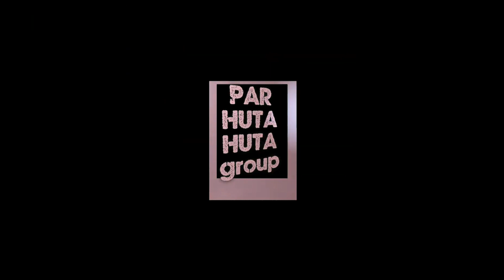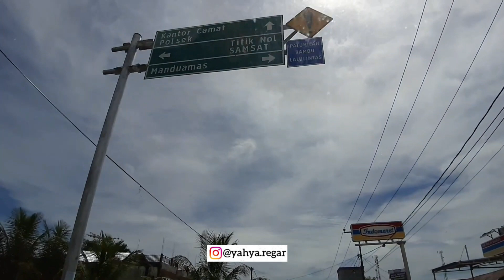SITI GALEPOK, RONA, BARGOT REGAR ke Barus ada apa gerangan?